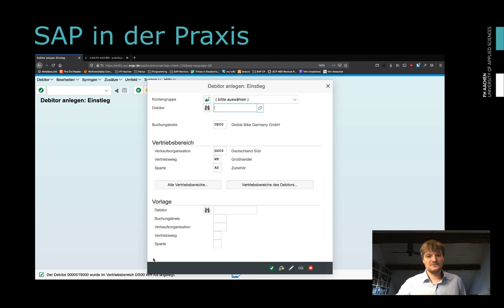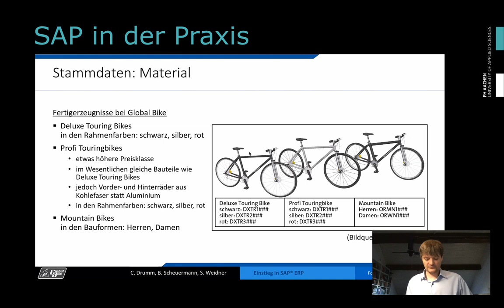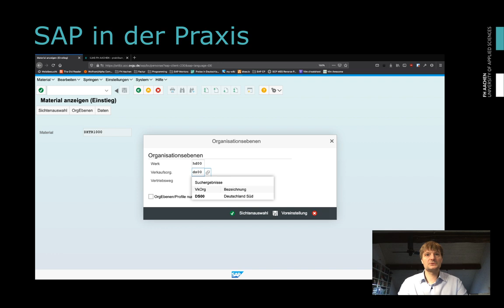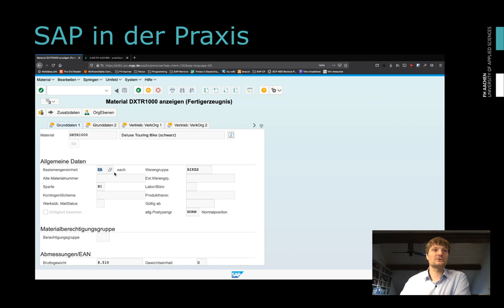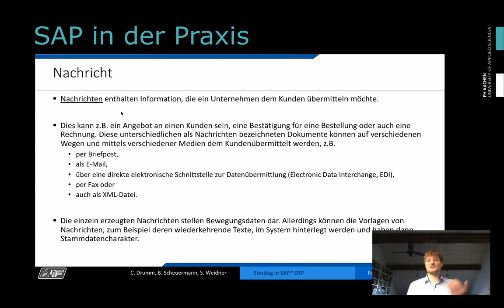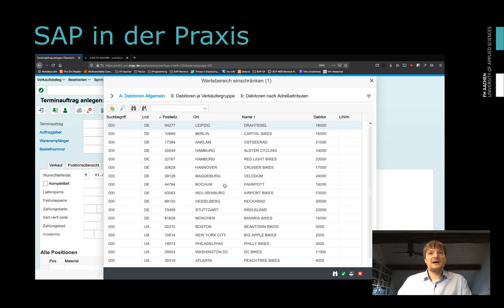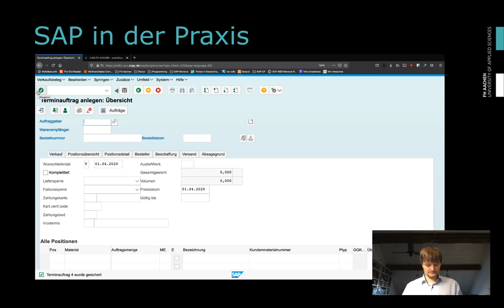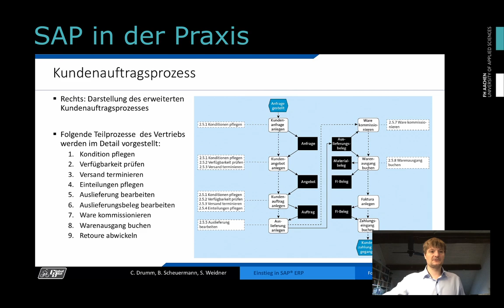SAP in der Praxis - 02-6 - Vertrieb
Live stream of lectures from FH Aachen